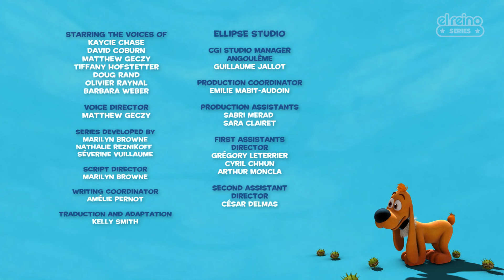Bobby & Bill🧒🐕 Un Premio Especial 🏆💫 DIBUJOS PARA NIÑOS | El Reino Series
🐢👦🐕 Conoce a Bobby, un niño, Bill, su Cocker Spaniel y Caroline, su tortuga patinadora. Los tres amigos son inseparables y juntos emprenden aventuras locas y divertidas. Con sus atrevidas e inusuales mascotas a su lado, ¡Bobby puede hacer cualquier cosa! Bueno, casi…"